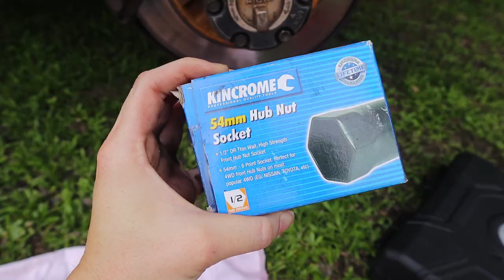My Landcruiser Part 3: CV Repair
Replacing my CV shaft in my 1991 Toyota Landcruiser. I will reiterate, this is not a tutorial video. Simply a video on how I do things. Enjoy!

Watch my latest video here:
19.17K Views - Jul 9, 2023